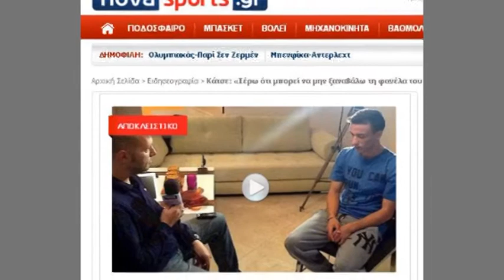FLET ERGYS KACE ABCNews 17 Shtator 2013